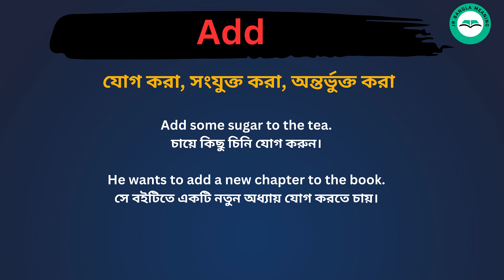Add meaning in bengali/Add শব্দের বাংলা ভাষায় অর্থ অথবা মানে কি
Add Meaning In Bengali
Add শব্দের বাংলা ভাষায় অর্থ অথবা মানে কি
Add Bangla Meaning